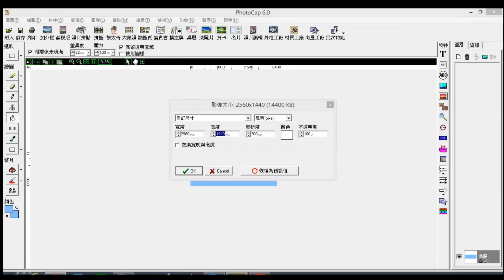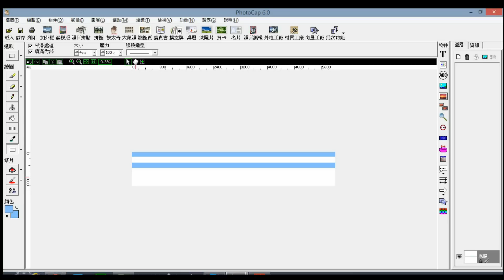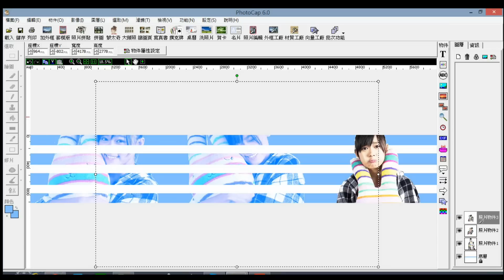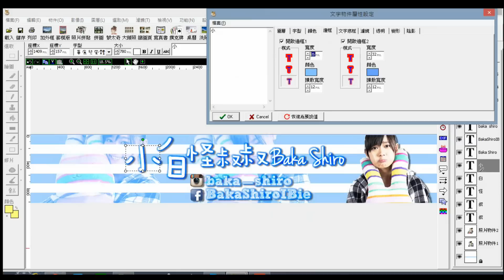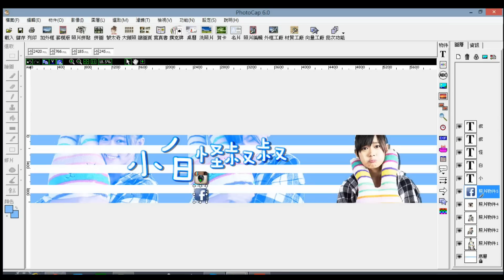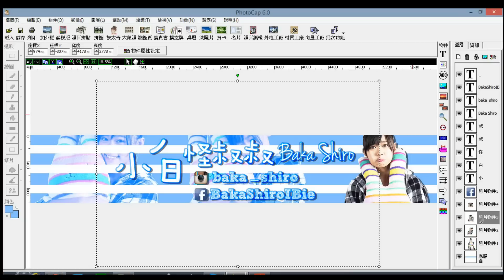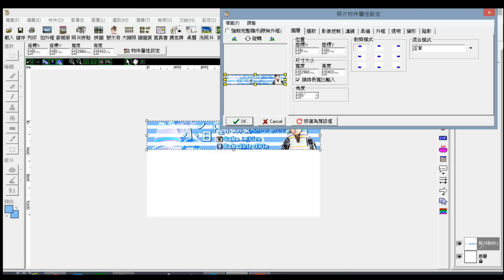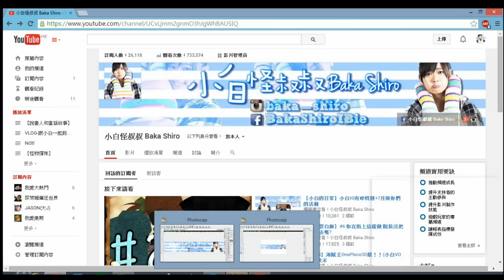【小白小學堂】Youtube Banner製作過程&教學